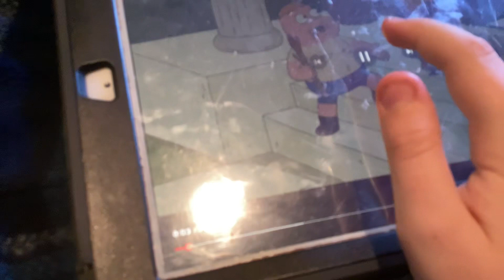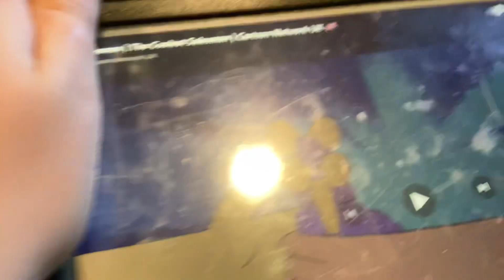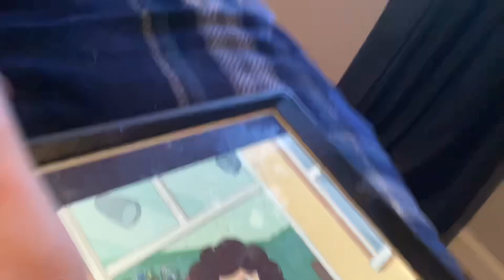What is Clarence sounds like a child￼